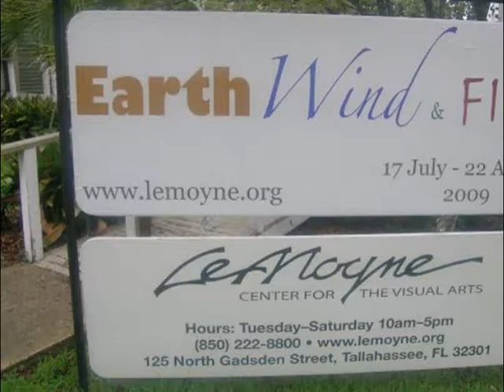Earth Wind Fire Exhibition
This was the opening night reception at The Lemoyne Center for the Arts in Tallahasee, Florida in 2009.